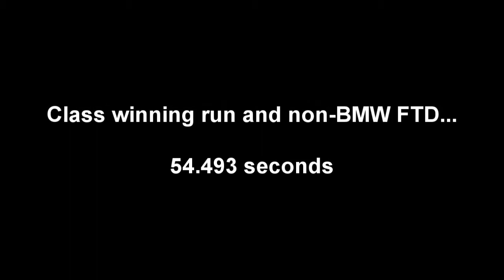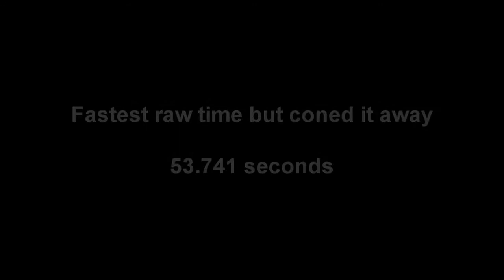Non-BMW FTD @ NY BMWCCA Autox - 8-26-2012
Final practice event before flying out to the SCCA Solo Nationals next weekend. Got a chance to practice driving on a tighter course with significantly reduced grip than where I normally run at the meadowlands. Put down a respectable time enough for a class win and a FTD for non-BMW cars despite just running street tires. Also got to try out my new footwell cam setup. Got the idea from Clyde and it worked great. Just wished I had more light down there.